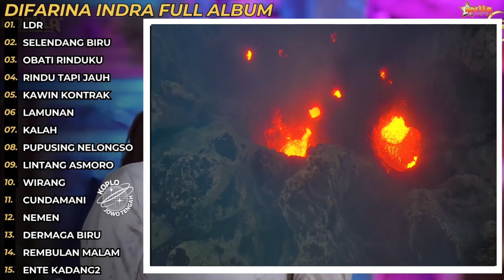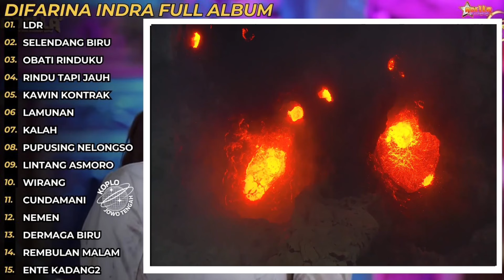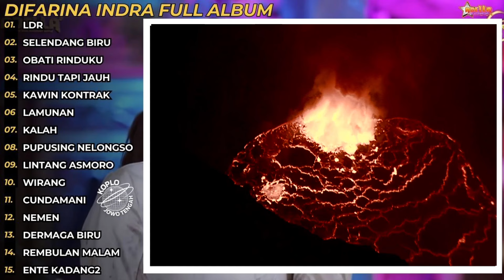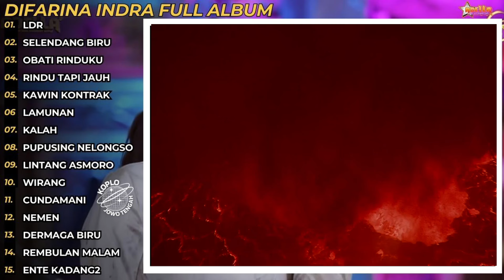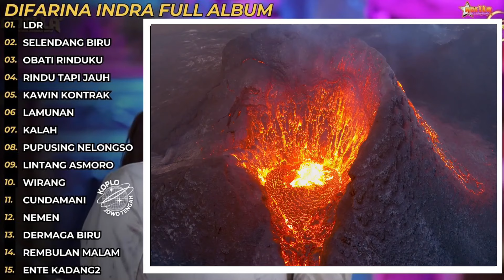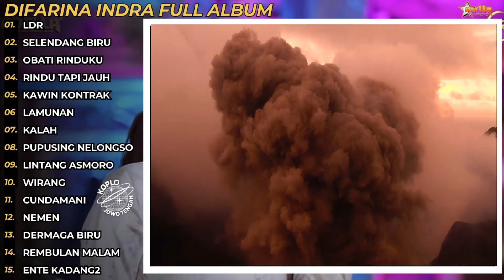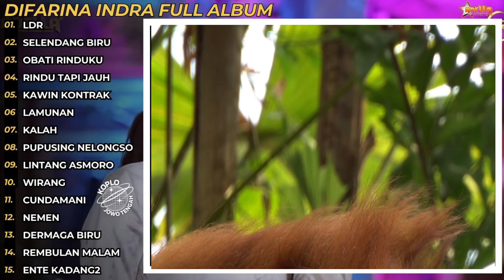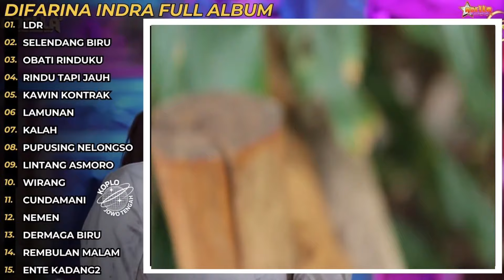Difarina Indra Obati Rinduku - LDR - Selendang Biru Om. Adella Full Album Terbaru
Playlist Difarina Indra Full Album Terbaru Bersama Om. Adella:
LDR
SELENDANG BIRU
OBATI RINDUKU
RINDU TAPI JAUH
KAWIN KONTRAK
LAMUNAN
KALAH
PUPUSING NELONGSO
LINTANG ASMORO
WIRANG
cundamani
NEMEN
DERMAGA BIRU
REMBULAN MALAM
ENTE KADANG2
sumber youtube: @hennyadella6077
Mampir juga koleksi Terbaru Dike Sabrina & Shinta Arsinta : @koplojawa

Terima Kasih, Semoga terhibur salam sehat selalu.